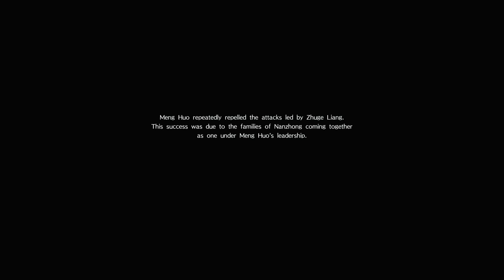Dynasty Warriors 9 (PS4 PRO) - Other - Meng Huo Walkthrough